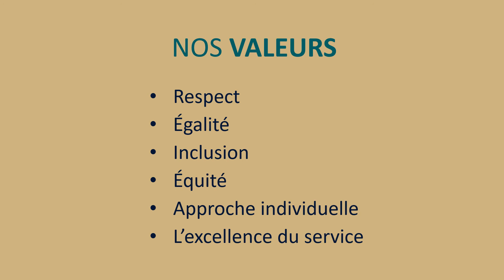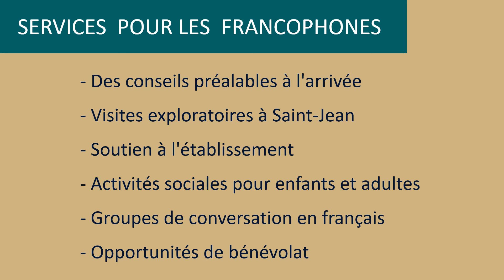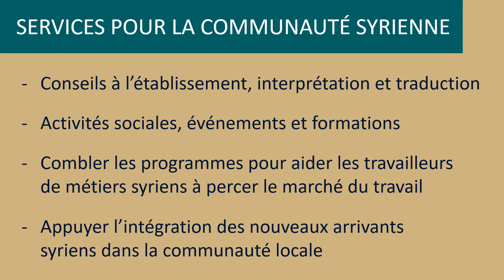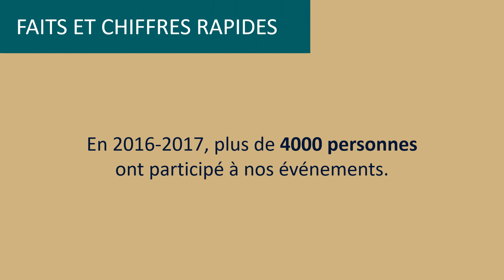Le Centre de nouveaux arrivants de Saint-Jean (4 min)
Le Centre de nouveaux arrivants de Saint-Jean est un guichet unique pour tous les nouveaux arrivants à Saint-Jean. On vous aide à l'établissement dans la communauté locale.